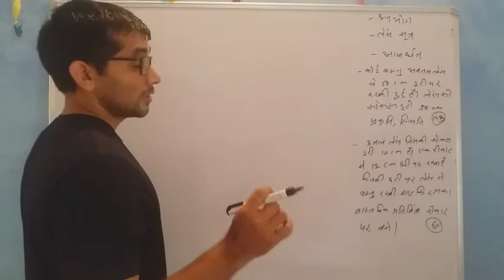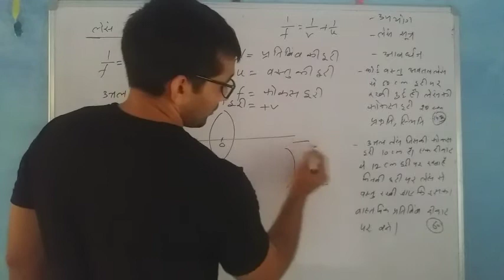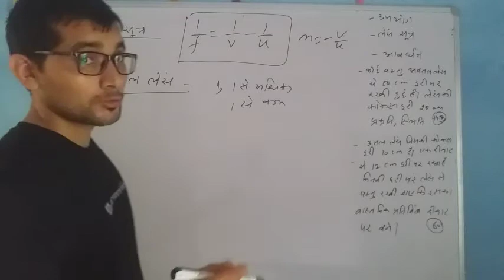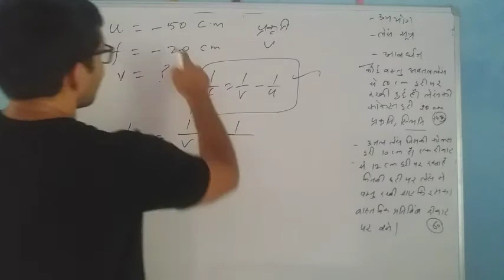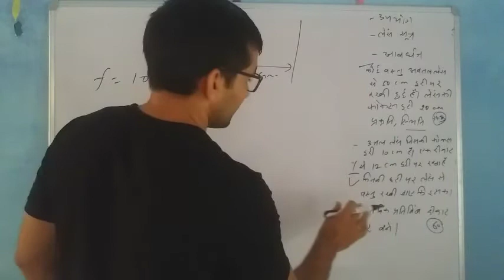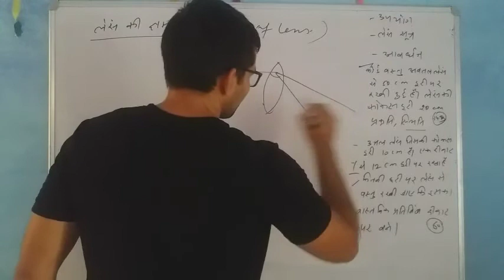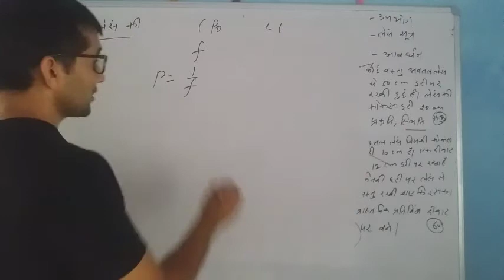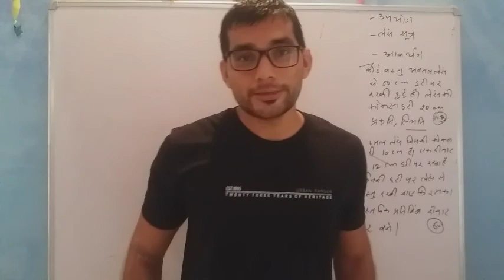Lens formula and magnification in Hindi. लेंस सूत्र। लेंस का आवर्धन। लेंस की क्षमता। क्षमता का सूत्र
Lens formula and lens magnification in Hindi. Uses of convex and concave lens. लेंस सूत्र। आवर्धन। problem based on lens formula and magnification. Power of lens in hindi